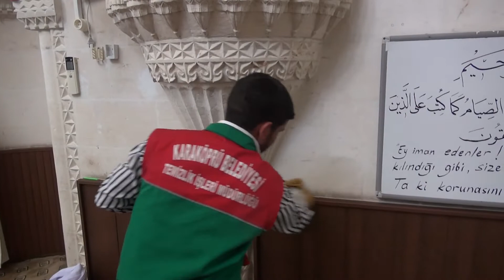Karaköprü Belediyesi - Karaköprü'de kurban bayramı hazırlıkları sürüyor